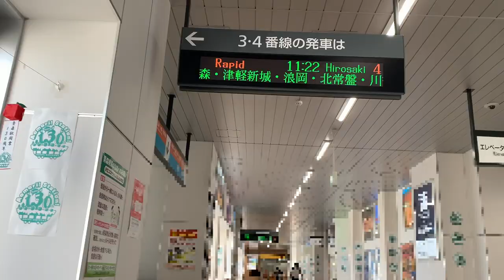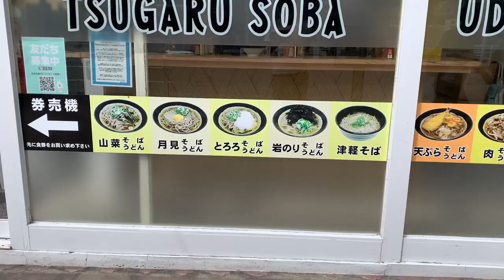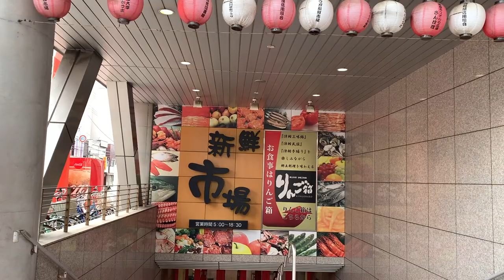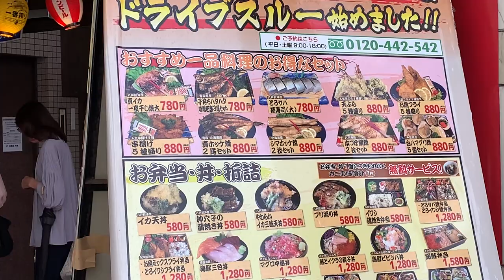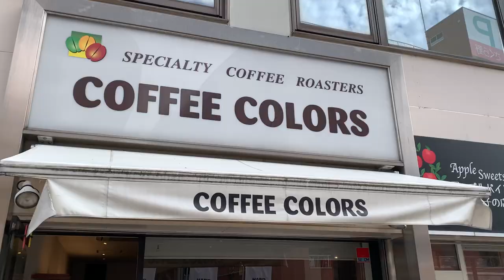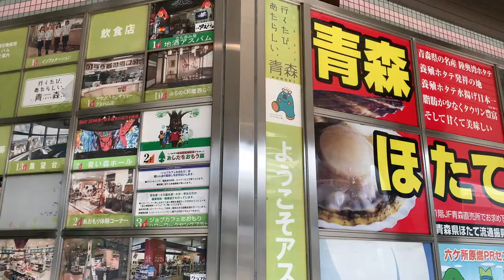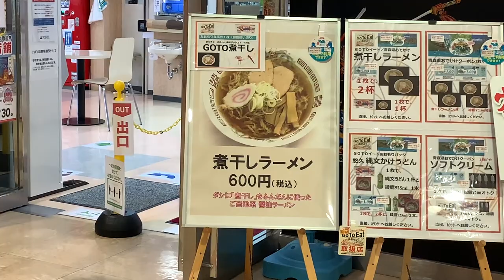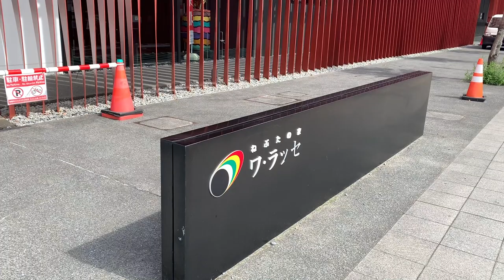【サクッと紹介！】青森駅周辺。お洒落な港湾都市とは？青森県青森市の市街地の様子、市の概要も解説。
青森県青森市の中心駅、青森駅周辺を散策した動画です。
丁寧な説明と撮影を心がけてます。

〈目次〉
0:00　動画の概要
0:23 　駅紹介
1:52 　西口
2:34　東口（市街地方面）
3:54　新町通り散策
7:25　八甲通り〜県庁、その後アスパムへ
12:35　青い海公園
15:09　青森ベイブリッジからの展望

リゾートしらかみについてのわかりやすいサイト。

Youtubeオーディオライブラリー引用。

CC0